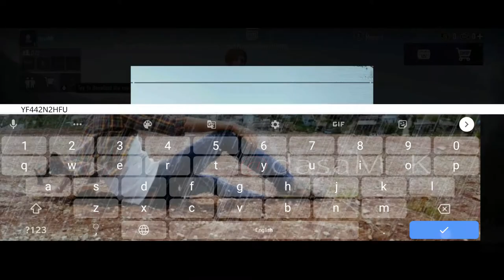MOTOR GLIDER in PUBG MOBILE | PUBGMOBILE 3rd ANNIVERSARY Update |Also New Map(Karakin) & ARENA Map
In This Video I'm Gonna Show You Guys All About New Vehicle : Motor Glider Which we Can Glide Through In air, Which Is Going To Be Available In 3rd Anniversary of PUBG MOBILE Globe..

If This Video Helps You, Give a Like👍.,
If you have any Doubts let me know in comments.,📲